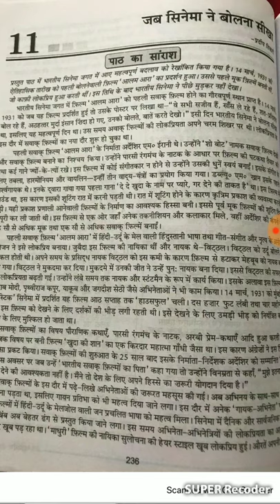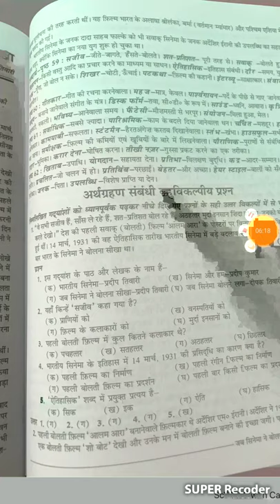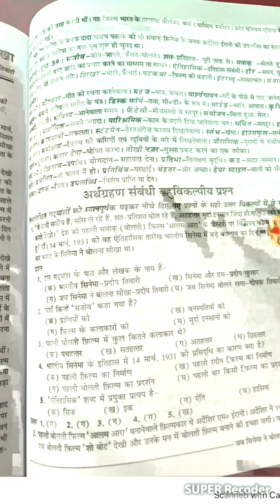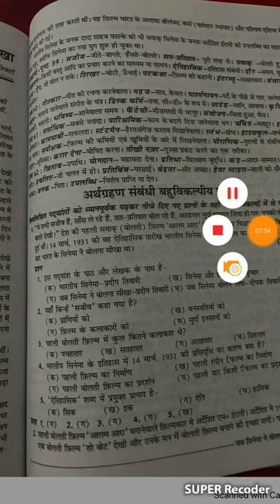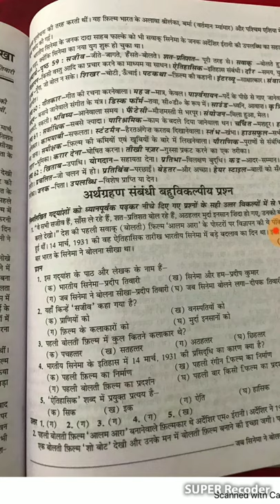hindi- vasant-ch-11- jab sinema ne bolna sikha -part 1-9 October 2020